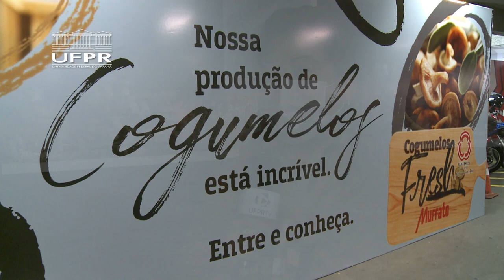Informa | Iniciativa apresenta aos consumidores como é a produção de cogumelos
A ex-aluna da UFPR e empresária Mirian Yamashita, em parceria com uma rede de supermercados em Curitiba, levou a produção de cogumelos para perto do consumidor. O objetivo é mostrar qual caminho o alimento percorre, desde a produção até chegar nas prateleiras do comércio. Além disso, a parceria também conta com a ajuda de professores e alunos da UFPR, que desenvolvem pesquisas para otimizar a produção dos cogumelos.